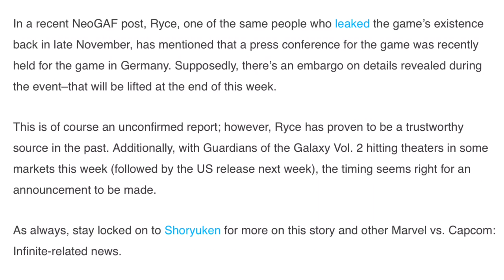Character Reveals & News Dropping This Week?! - Rumor/Leak - Marvel vs. Capcom Infinite